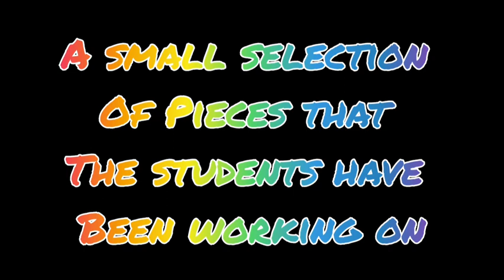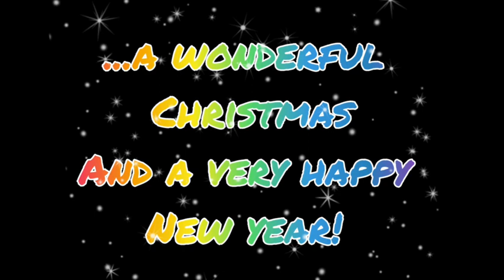BHCS 2020 Virtual Christmas Concert